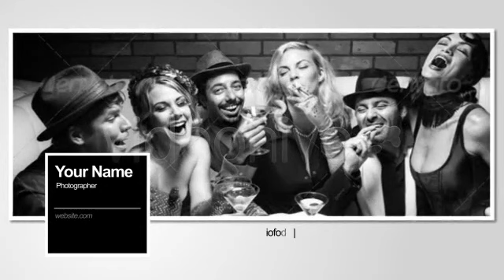Free Download Digital Portfolio Template || Adobe After Effects